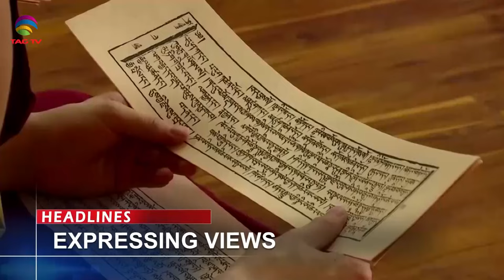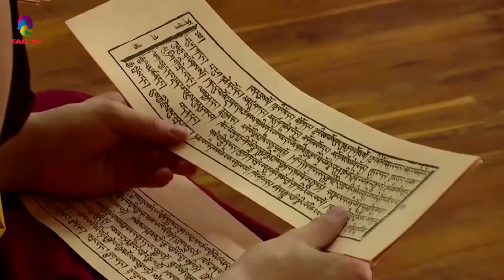SOUTH ASIAN NEWSLINE, 21 june, 2024